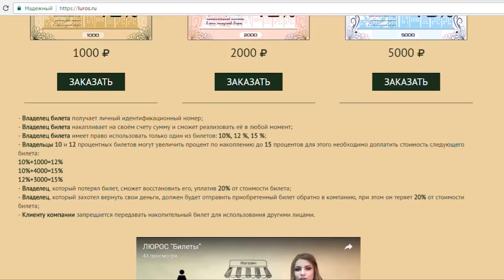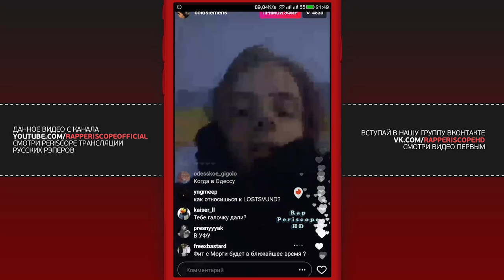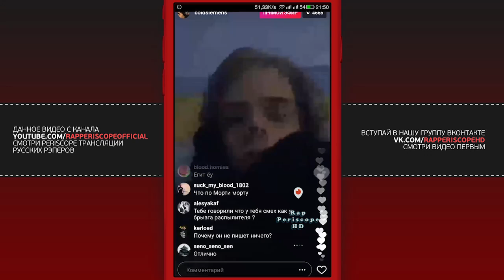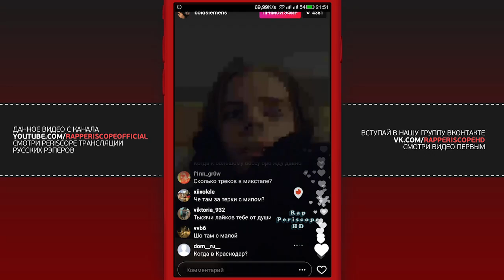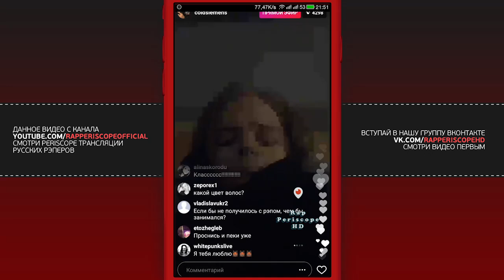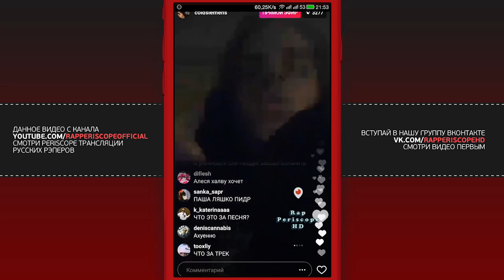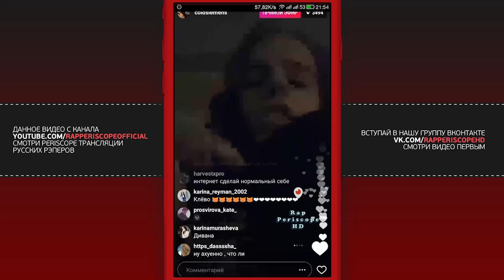Pharaoh о бифе c Yung Meep, анонс микстейпа, Kendrick Lamar, читает новый трек (14.04.2017)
Pharaoh Instagram о бифе c Yung Meep, анонс микстейпа, Kendrick Lamar, читает новый трек
-periscope баста
-periscope айза
-periscope Schokk